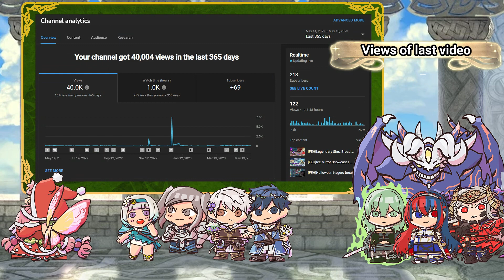[FEH]+99/-99 with Math(feat.Cynthia)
Timestamps:
0:00 Intro
1:19 Breakdown
3:37 Math
5:18 Outro

Fire Emblem: New Mystery of the Emblem - "Daily Lives of Warriors"
Fire Emblem Awakening - "But, Frederick, it's nearly dark!"
Fire Emblem: Three Houses - "Life at Garreg Mach Monastery"
Fire Emblem: Three Houses - "Teatime Joy"